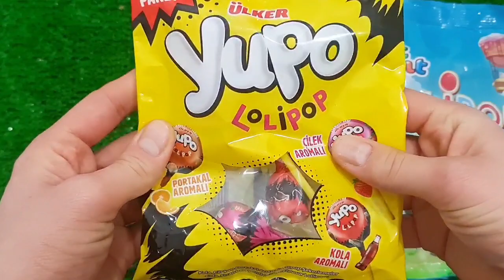NEW COLORS COLORFUL CANDY LOLIPOPS VS MEAT GRINDER NEW VIDEO